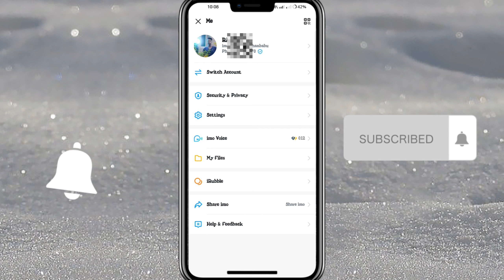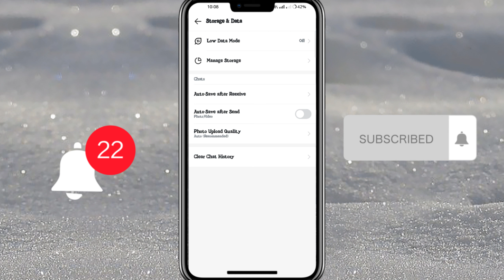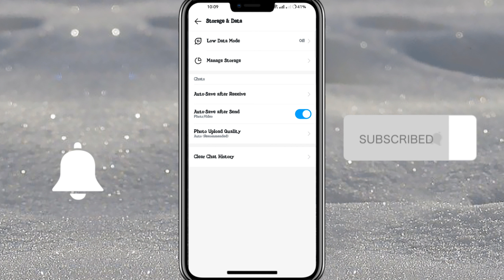How To Imo Account Photo/Video Auto Save Gallery On/Off || ইমুতে কি ভাবে ফটো ভিডিও অটো সেভ করবেন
ইমো হল একটি মালিকানাধীন অডিও/ ভিডিও কলিং এবং তাৎক্ষণিক ক্ষুদে বার্তা প্রেরণের সফটওয়্যার পরিষেবা৷ | এটি বিভিন্ন বিনামূল্যের স্টিকার সহ সঙ্গীত, ভিডিও, পিডিএফ এবং অন্যান্য ফাইল পাঠানোর অনুমতি দেয়।এটি ২০ জন অংশগ্রহণকারীর সাথে এনক্রিপ্ট করা গ্রুপ ভিডিও এবং ভয়েস কল সমর্থন করে। এর বিকাশকারীর মতে, পরিষেবাটির ২০০ মিলিয়নেরও বেশি ব্যবহারকারী রয়েছে  এবং এটির মাধ্যমে প্রতিদিন ৫০ মিলিয়নেরও বেশি বার্তা পাঠানো হয়।

Any Problem Insha Allah Always Solve